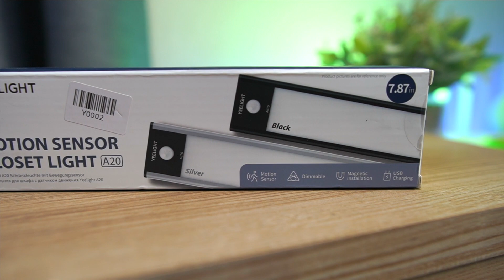369 บาทแผ่นไฟเซ็นเซอร์ Yeelight ไม่ต้องเดินสายไฟ ติดตั้งง่ายด้วยแม่เหล็ก เปิด-ปิดอัตโนมัติ